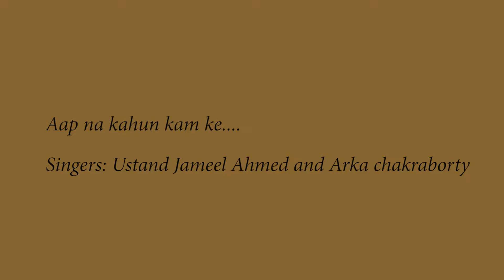Aap na kahun kam ke..- Ustad Jameel Ahmed and Arka Chakravarty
lyrics:
आप न काहू काम के, डार पात फल फूल।
औरन को रोकत फिरैं, रहिमन पेड़ बबूल।।
एकै साधे सब सधे, सब साधे सब जाय।
रहिमन मूलहि सींचिबो, फूलहि फलहि अघाय।।
लोहे की न लोहार का, रहिमन कही विचार।
जो हनि मारे सीस में, ताही की तलवार।।
अमृृत ऐसे वचन में, रहिमन रिस की गाँस।
जैसे मिसिरिहु में मिली, निरस बाँस की फाँस।।